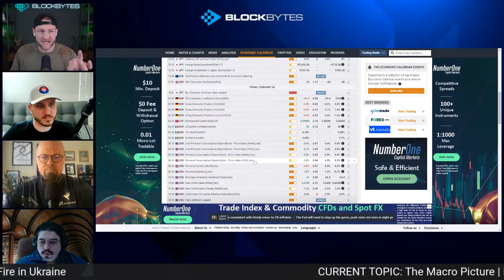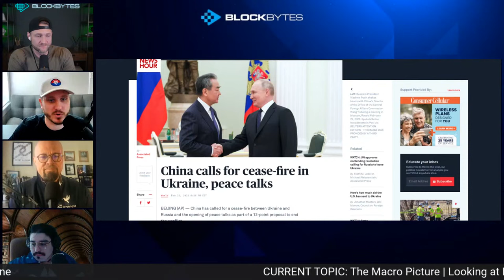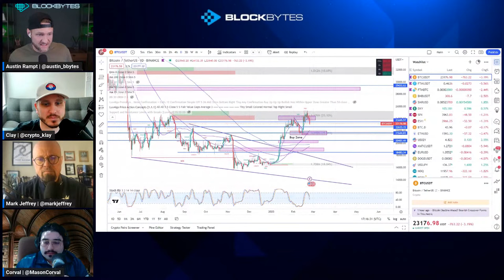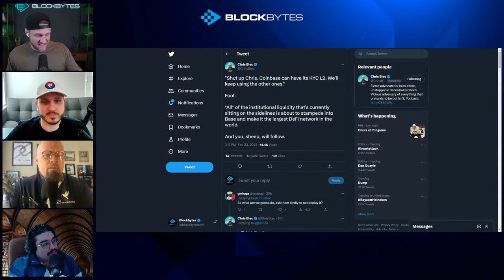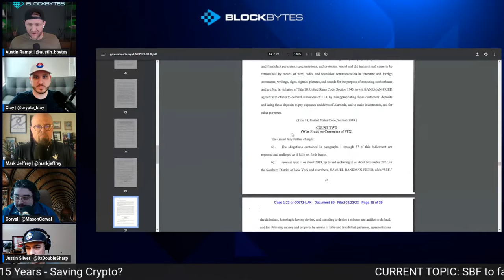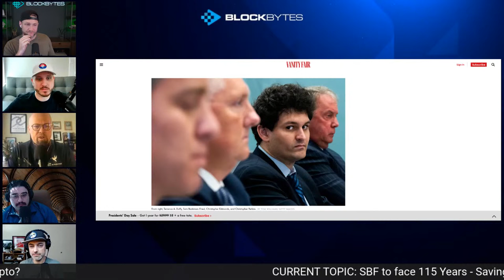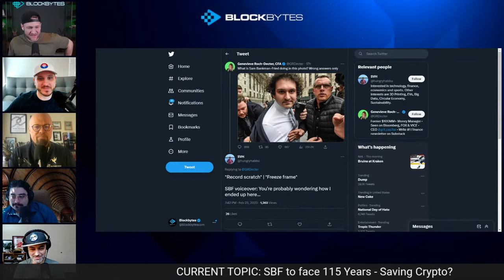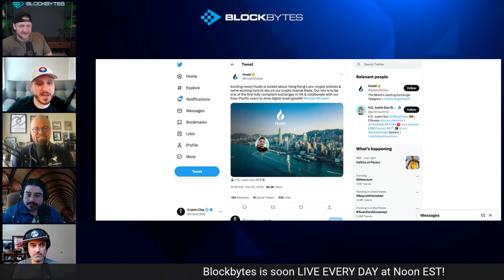Coinbase Base Chain on Optimism | Asia Crypto Boom!! | MACRO: PCE DATA | ATC 22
Join Austin, Mark, Clay, DoubleSharp, Corval, and Kila as they discuss the week's events from around the world of cryptocurrency. Across The Chains highlights crypto news from all the major blockchains like Ethereum, Binance, Fantom, Optimism, Polygon, Shimmer, Avalanche, Arbitrum & more...

Blockbytes | @blockbytescom
Austin Rampt | @austin_bbytes
Buns Enchantress | @0xBuns
Nick Drakon | @ReveloIntel
Clay Kilgo | @crypto_klay
Corval | @MasonCorval
Mark Jeffrey | @markjeffrey
Kila | @0xkila
Corval | @MasonCorval
00:00 Blockbytes Live Everyday 12 PM
4:07 The Macro Picture | New PCE Data | China Calls For Cease Fire in Ukraine
15:07 Coinbase Launches 'Base Chain' with Optimism Stack
31:52 Sam Bankman-Fried to Face 115 Years
41:22 Crypto in Hong Kong Getting Soft Backing From Beijing
58:07 zk Router | Fantom x Multichain
1:10:52 Hottest Narrative in Crypto | Solidly Season with Velodrome, Equalizer. Thena, and Satin
1:16:00 Like the Video! Thanks for tuning in!